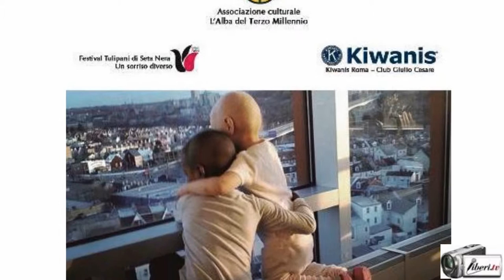Rita Cerminara - Un tulipano per un sorriso - Edizione 2016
Serata di beneficienza per aiutare il reparto oncologico dell’Ospedale pediatrico Bambino Gesù di Roma

La serata è stata organizzata e promossa dall’Associazione culturale “L’Alba del Terzo Millennio” fondata e presieduta da Sara Iannone, in collaborazione con il Kiwanis club Roma Giulio Cesare, presieduto da Rita Cerminara, responsabile service nazionale del distretto Kiwanis Italia San Marino, e con il “Festival internazionale film corto Tulipani di Seta Nera”, presieduto da Paola Tassone, prodotto da Diego Righini, Comitato artistico presieduto da Elda Ferri.

Intervista di CAMILLA NATA  a RITA CERMINARA, pediatra e Presidente del Kiwanis club Roma Giulio Cesare.